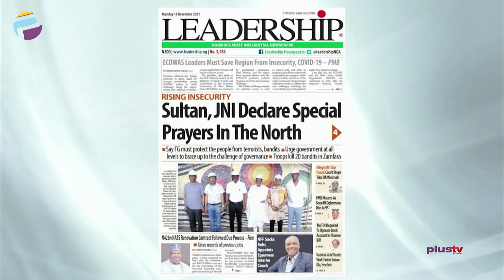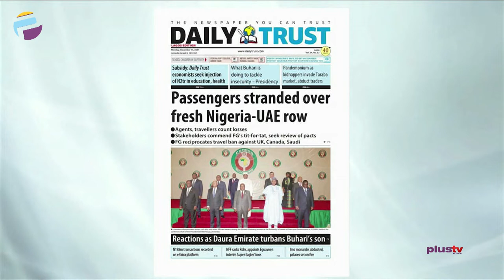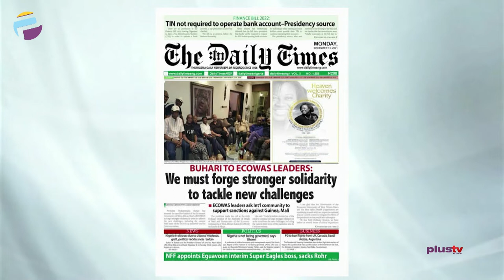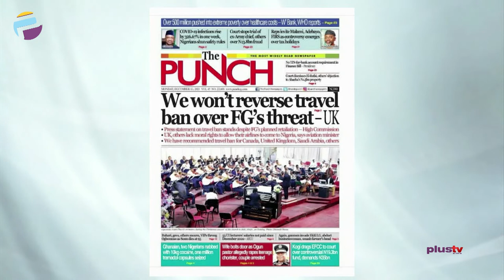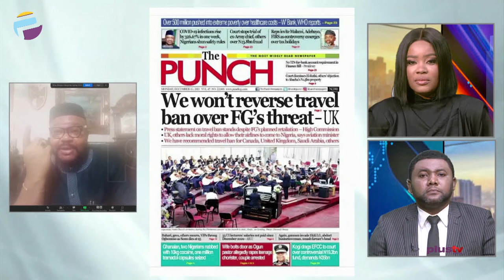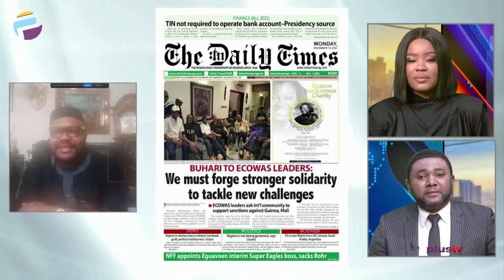Passengers Stranded Over Fresh Nigeria-UAE Row | OFF THE PRESS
Opunabo Inko-Tariah, Public Affairs Analyst joined Justin Akadonye and Mercy Ebokpo to review the biggest stories in Newspapers today.